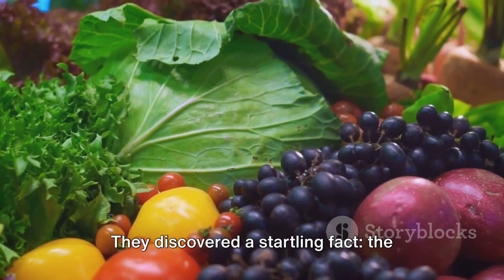Nutrients Deficiency in Pregnancy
In this thought-provoking video, we delve into the often overlooked topic of nutrient deficiencies in pregnant women's diets, particularly with the increasing popularity of plant-based eating. Join us as we uncover the essential nutrients that are commonly missed and the potential impact on maternal and fetal health. Discover practical tips and expert advice on how to maintain a well-balanced diet during this crucial period. Let's ensure every pregnant woman gets the nourishment she needs for a healthy journey.